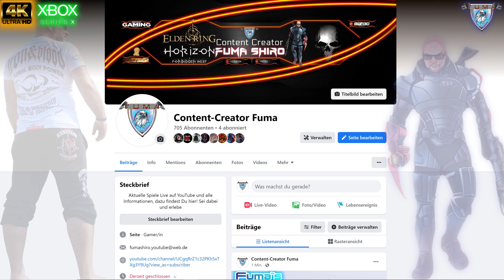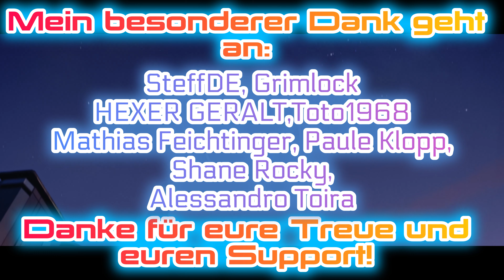𝚂𝚝𝚊𝚛𝚏𝚒𝚎𝚕𝚍🚀𝗙𝘂𝗻𝗱𝗼𝗿𝘁𝗲: 𝗟𝗲𝗴𝗲𝗻𝗱𝗮̈𝗿𝗲 𝗦𝗰𝗵𝗶𝗳𝗳 & 𝗥𝗮𝘂𝗺𝗮𝗻𝘇𝘂𝗴❗🚀[4K-Deutsch]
𝗛𝗲𝘆 𝗶𝗵𝗿 𝗦𝗸𝘆𝘄𝗮𝗹𝗸𝗲𝗿 𝘂𝗻𝗱 𝗦𝘁𝗲𝗿𝗻𝗲𝗻𝘀𝘁𝗮𝘂𝗯 𝗦𝘂𝗰𝗵𝗲𝗿❗
𝗜𝗻 𝗱𝗶𝗲𝘀𝗲𝗺 𝗩𝗶𝗱𝗲𝗼 𝘇𝗲𝗶𝗴𝗲 𝗶𝗰𝗵 𝗲𝘂𝗰𝗵 𝗱𝗶𝗲 𝗙𝘂𝗻𝗱𝗼𝗿𝘁𝗲 𝘃𝗼𝗺 𝗟𝗲𝗴𝗲𝗻𝗱𝗮̈𝗿𝗲 𝗦𝗰𝗵𝗶𝗳𝗳 & 𝗱𝗲𝗺 𝗹𝗲𝗴𝗲𝗻𝗱𝗮̈𝗿𝗲𝗻 𝗥𝗮𝘂𝗺𝗮𝗻𝘇𝘂𝗴 𝗠𝗮𝗻𝘁𝗶𝘀❗
𝗩𝗶𝗲𝗹 𝗦𝗽𝗮𝘀𝘀 𝗺𝗶𝘁 𝗱𝗲𝗺 𝗩𝗶𝗱𝗲𝗼 𝘂𝗻𝗱 𝘄𝗶𝗿 𝘀𝗲𝗵𝗲𝗻 𝘂𝗻𝘀 𝗶𝗻 𝗺𝗲𝗶𝗻𝗲𝗺 𝗶𝗻𝘁𝗲𝗿𝗮𝗸𝘁𝗶𝘃𝗲𝗻 𝗟𝗶𝘃𝗲𝘀𝘁𝗿𝗲𝗮𝗺❗
00:00 Einführung
01:18 Der Beginn der Quest (Livestream)
06:37 Alle Fundorte und Rätzel
17:41 Outro

► 𝗞𝗮𝗻𝗮𝗹𝗺𝗶𝘁𝗴𝗹𝗶𝗲𝗱 𝘄𝗲𝗿𝗱𝗲𝗻 𝘂𝗻𝗱 𝗲𝘅𝗸𝗹𝘂𝘀𝗶𝘃𝗲 𝗩𝗼𝗿𝘁𝗲𝗶𝗹𝗲 𝗲𝗿𝗵𝗮𝗹𝘁𝗲𝗻:
𝗞𝗼𝗺𝗺𝗲𝗻𝘁𝗮𝗿 𝗥𝗲𝗴𝗲𝗹𝗻:
1) 𝑲𝒆𝒊𝒏𝒆 𝑾𝒆𝒓𝒃𝒖𝒏𝒈 𝒐𝒅𝒆𝒓 𝑺𝒑𝒂𝒎❗
2) 𝑪𝒂𝒑𝒔 𝑳𝒐𝒄𝒌, 𝑬𝒎𝒐𝒋𝒊𝒔, 𝒆𝒕𝒄. 𝒔𝒊𝒏𝒅 𝒊𝒏 𝑴𝒂ß𝒆𝒏 𝒊𝒏 𝑶𝒓𝒅𝒏𝒖𝒏𝒈, 𝒖̈𝒃𝒆𝒓𝒕𝒓𝒆𝒊𝒃𝒕 𝒆𝒔 𝒆𝒊𝒏𝒇𝒂𝒄𝒉 𝒏𝒊𝒄𝒉𝒕.
3) 𝑲𝒆𝒊𝒏𝒆 𝑩𝒆𝒍𝒆𝒊𝒅𝒊𝒈𝒖𝒏𝒈𝒆𝒏❗
4) 𝑲𝒆𝒊𝒏 𝑩𝒂𝒄𝒌𝒔𝒆𝒂𝒕 𝑮𝒂𝒎𝒊𝒏𝒈.
5) 𝑩𝒍𝒆𝒊𝒃𝒕 𝒄𝒓𝒆𝒎𝒊𝒈 𝒖𝒏𝒅 𝒇𝒓𝒆𝒖𝒏𝒅𝒍𝒊𝒄𝒉.
6) 𝑫𝒊𝒔𝒌𝒓𝒊𝒎𝒊𝒏𝒊𝒆𝒓𝒖𝒏𝒈 𝒊𝒔𝒕 𝒉𝒊𝒆𝒓 𝒏𝒊𝒄𝒉𝒕 𝒆𝒓𝒘𝒖̈𝒏𝒔𝒄𝒉𝒕❗